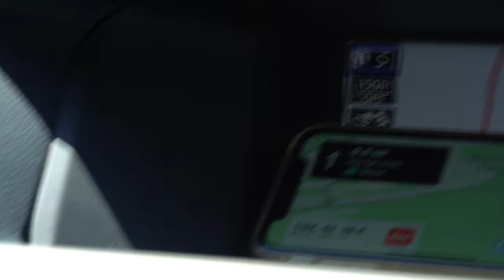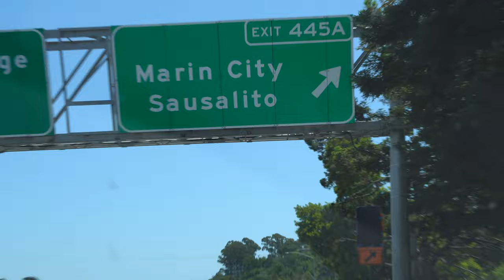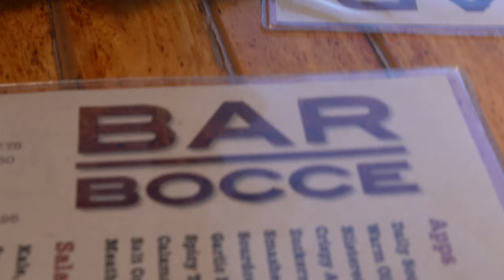Sony a6400 Sausalito Vlog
I got my dream camera, the Sony a6400 and decided to take it on a trip to Sausalito with my friends Julie and Joshua.

This video was entirely shot with the Sony a6400, the 18-135mm lens, and the internal mics.

My Camera (Amazon)

Memory Card (Amazon)